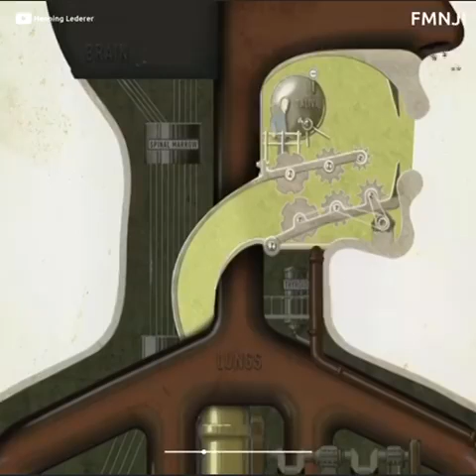Human digestion Machines